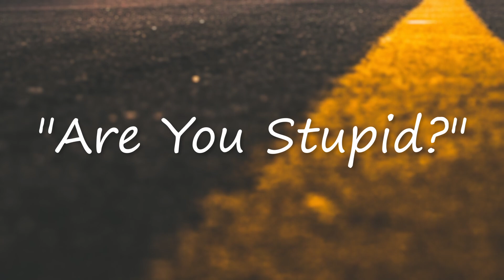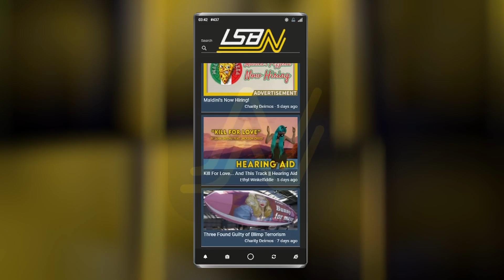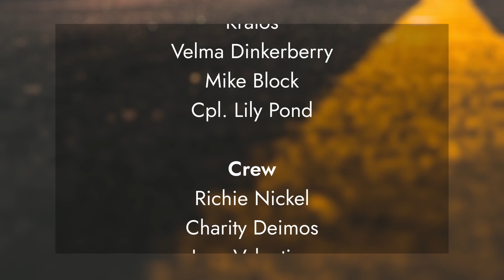Bobby On The Street: "Are You Stupid?"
Bobby Beldrum hits the streets of Los Santos to ask contestants a very important question: Are You Stupid? This series premiere of Bobby On The Street features special guests Brittany Hendrx, Kratos, Velma Dinkerberry, Mike Block, and Corporal Lily Pond.

Chapters:
00:00 - 00:32 - Introduction
00:32 - 01:37 - Brittany Hendrx
01:37 - 02:55 - Kratos
02:55 - 05:12 - Velma Dinkerberry
05:12 - 05:27 - LSBN App Advertisement Spot
05:27 - 08:13 - Mike Block
08:13 - 09:03 - Interlude: Mike vs. Lily (vs. Bobby)
09:03 - 12:09 - Corporal Lily Pond
12:09 - 12:52 - Interlude: Police vs. Blocks (vs. Camera Operators)
12:52 - 13:32 - Closing Segment & Credits